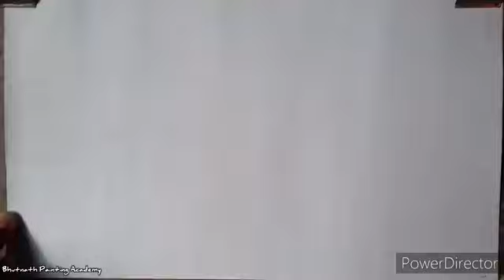" Independent Day drawing 2023 " "15 August drawing " [ karan maurya ]km2325